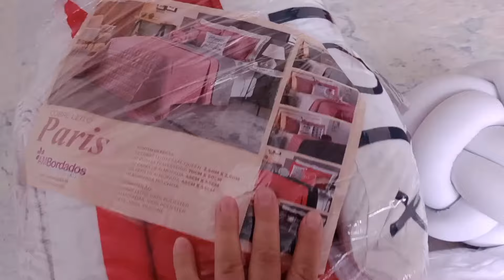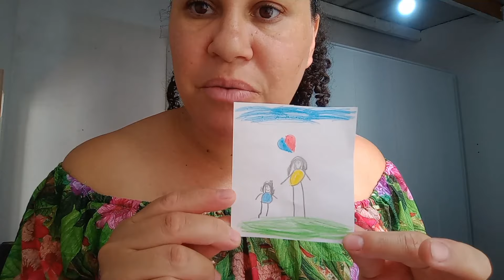NÃO IMAGINAMOS QUE SERIA ASSIM - testei uma nova receita - CANTARAM PARABÉNS PRA MIM 🥹